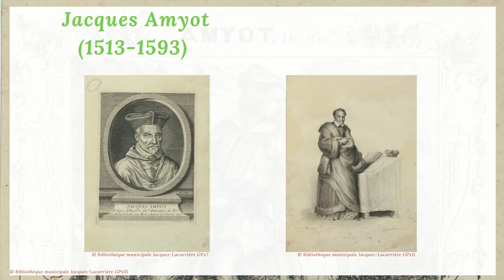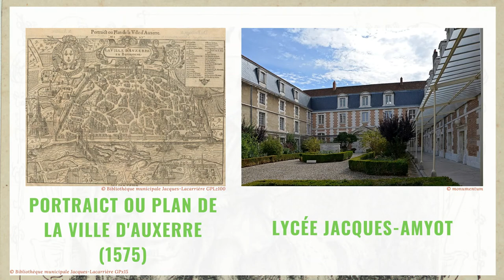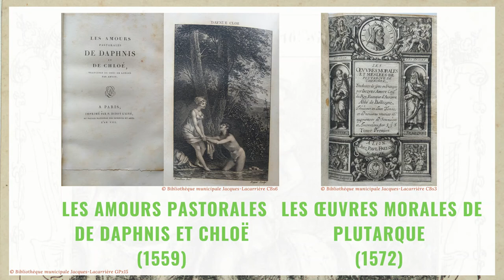Patrimoines écrits en Bourgogne-Franche-Comté // Jacques Amyot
Dans le cadre de la manifestation Patrimoines écrits en Bourgogne-Franche-Comté, la bibliothèque municipale d'Auxerre propose l'exposition "Vos illustres icaunais !" du 3 juillet au 18 septembre 2021.